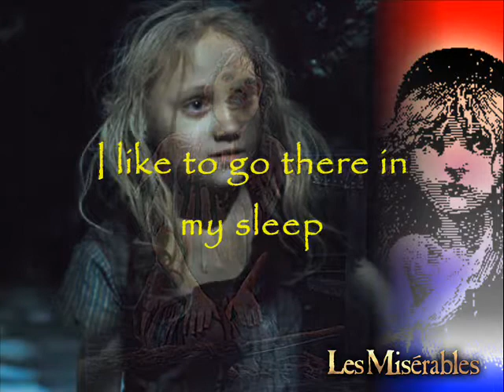Cosette's Nightmare - Castle on a Cloud (cover & parody)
I've always played with this idea. I never knew it would be in the same pitch. :-)